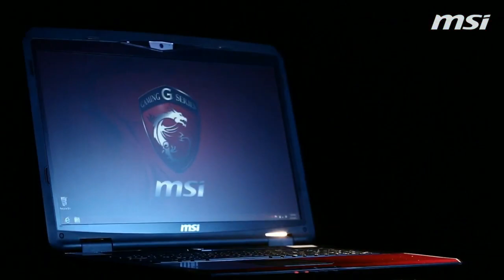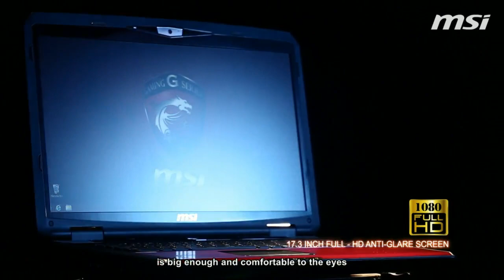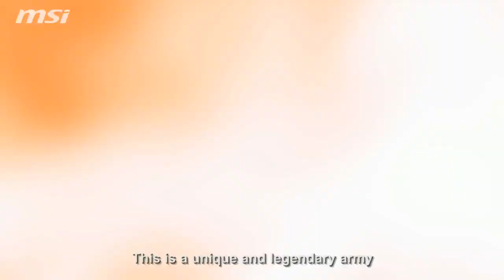ESC Gaming vs. n!faculty || MSI Beat it!